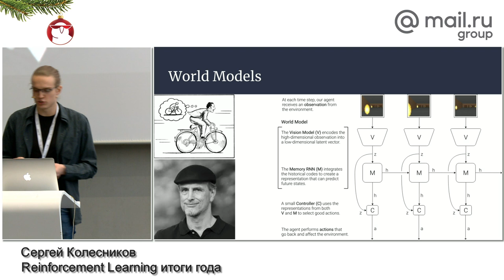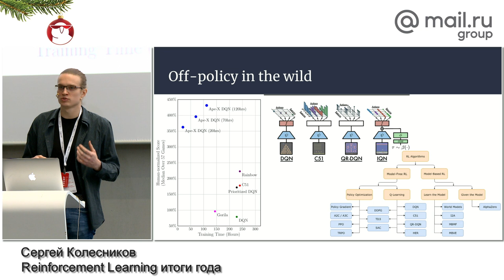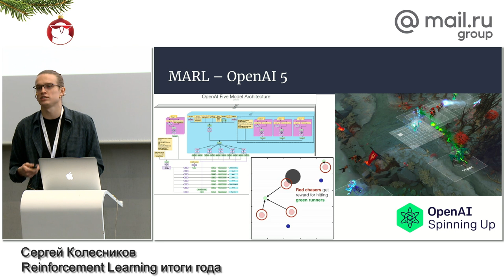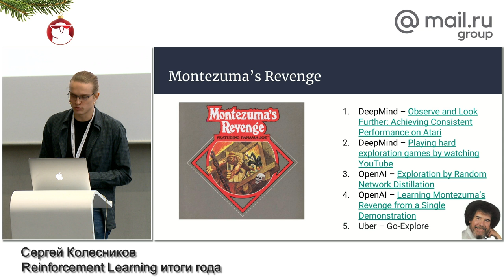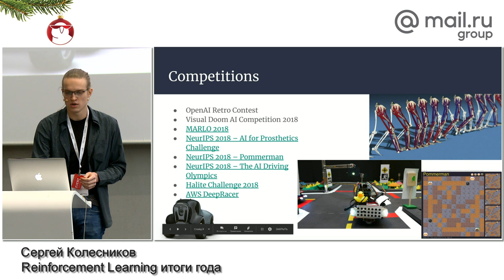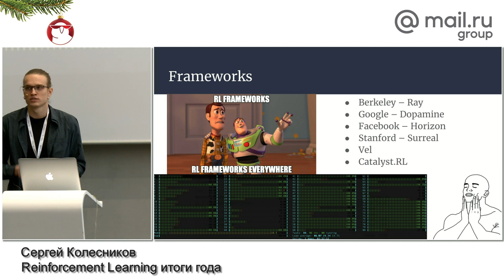Дата Ёлка 2018. «Reinforcement Learning итоги года», Сергей Колесников | Технострим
22 декабря 2018 года в московском офисе Mail.ru Group прошел митап Data Ёлка 2018, на котором мы вместе с командой Data Science специалистов подвели итоги года. На встрече мы вспомнили, что нового было в разных областях Data Science в 2018-м, обсудили последние новости с NIPS/NeurIPS, ответили на самые актуальные вопросы от участников сообщества, а главное – наградили тех, чей вклад в сообщество ODS стал значимым за последний год.

«NIPS 2018, или что могло пройти мимо вас», Павел Калайдин;
«Reinforcement Learning итоги года», Сергей Колесников;
«NLP итоги года», Валентин Малых;
«Deep Learning/CV итоги года в соревнованиях и практике», Артур Кузин;
Q&A: серия вопросов и ответов со всеми спикерами секции.

Программа и обсуждаемые вопросы формируются вами;

«Как управлять командами и взращивать data scientist-ов», Валерий Бабушкин;
«Командная работа data scientist-ов на примере открытых проектов ML4SG», Кирилл Власов;
«От поделок к приложениям: как катить нейросети в прод», Антон Лебедев;
«Волшебное превращение ML в деньги», Алексей Чернобровов;
«Как ML приносит пользу бизнесу (опыт Сбербанка)», Максим Еременко;

БЛОК 3: ODS Awards

ТЫ СТУДЕНТ?